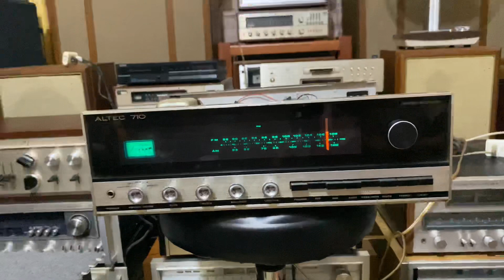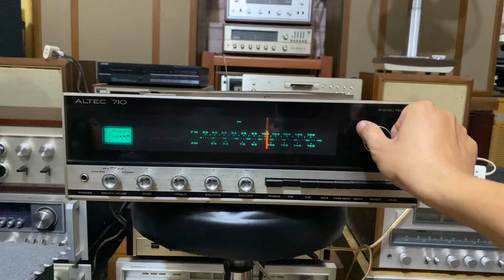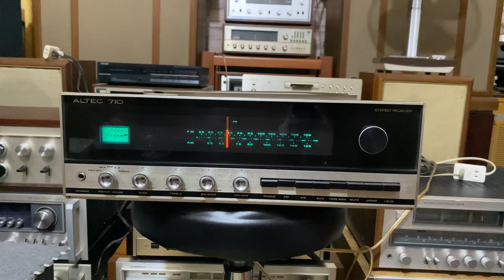Ampli ALTEC 710A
Máy đẹp xs hoạt động hoàn hảo, xuất âm tụ ghép dc nhiều loa.